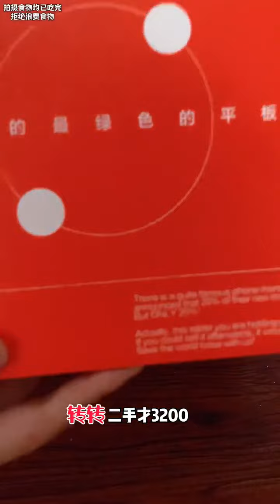Today's serving of snail noodles is so delicious that I can't stop it. Oh my god, it's so fragrant.